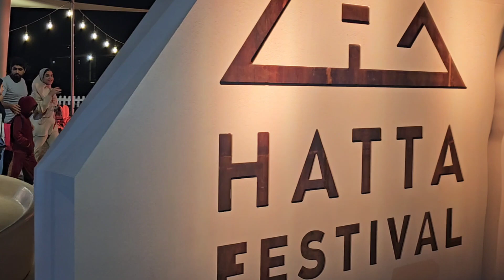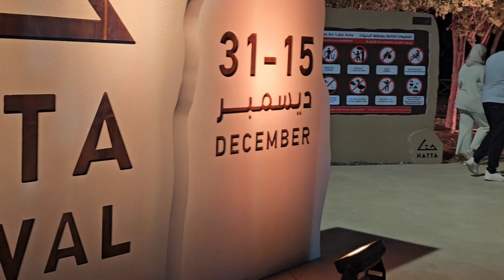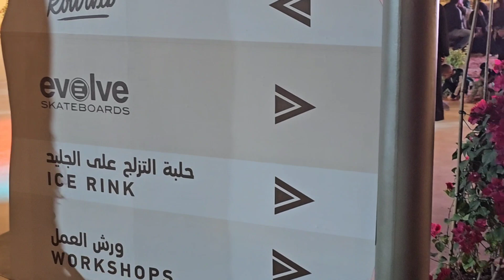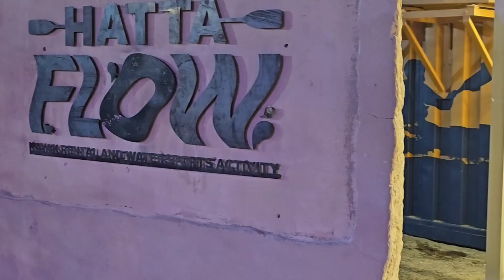மூன்று வருசத்துக்கு அப்புறமா HATTA போயிருந்தோம்|Leem Lake|Tandoori Prawns|Fish Grill|Hatta Festival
tamil youtube beautiful vlog leem lake#tamil#recipes#winter spots#hatta#prawns#barbeque#hatta festival#youtube#fish grill#dubai#music#long drive

Hatta Dubai is there perfect destination for those seeking adventure,relaxation,and a touch of authentic arabic charm.

We hope you enjoyed the content and will come back for more. If you have any feedback or suggestions, please let us know. We appreciate your support!